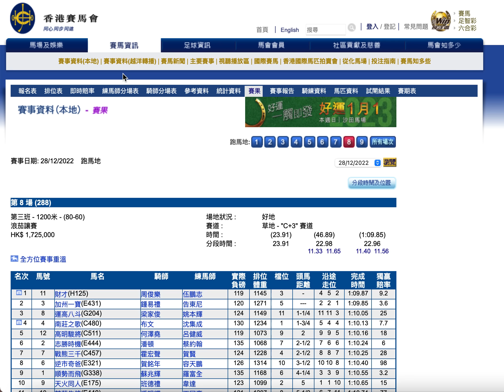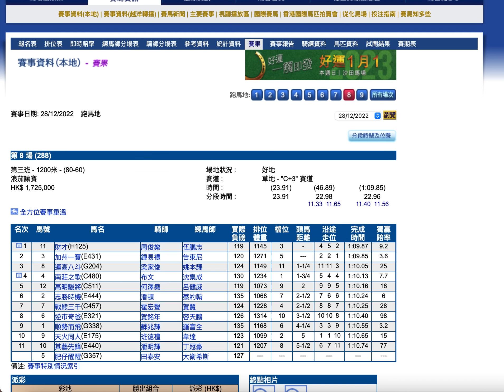打鞭阻人告甩左！賽後告東尼同鍾易禮講左一句，徒弟知衰｜「加州一寶」莫雷拉騎過都知好難跑｜點解無人讚周俊樂？（2022年12月28日 跑馬地）